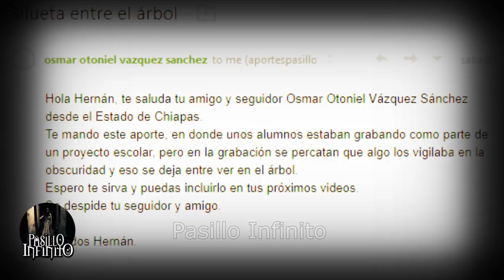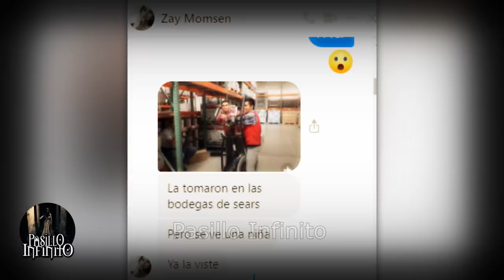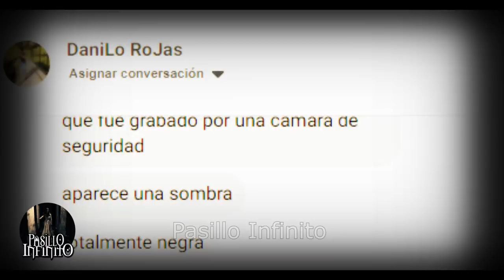TOP CASOS PARANORMALES vol.18 l Pasillo Infinito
Te presentamos un TOP CASOS PARANORMALESquee impactante.